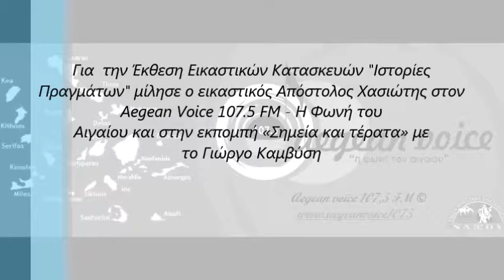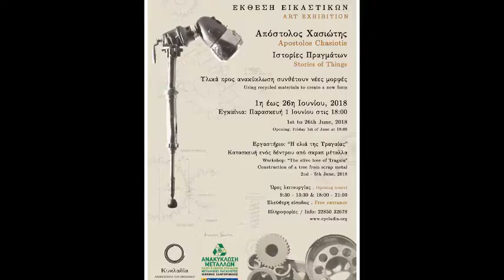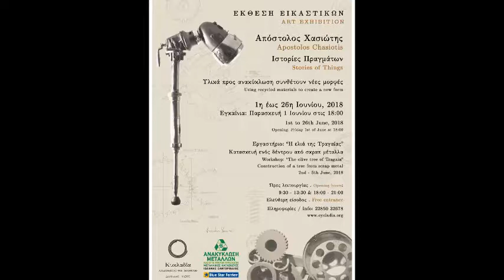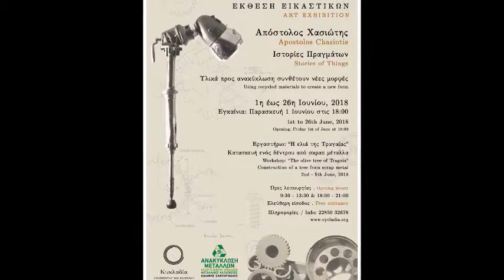Ο Απόστολος Χασιώτης μίλησε στην εκπομπή «Σημεία και τέρατα» με το Γιώργο Καμβύση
Για  την Έκθεση Εικαστικών Κατασκευών "Ιστορίες
Πραγμάτων" μίλησε ο εικαστικός Απόστολος Χασιώτης στον
Aegean Voice 107.5 FM - Η Φωνή του
Αιγαίου και στην εκπομπή «Σημεία και τέρατα» με
το Γιώργο Καμβύση